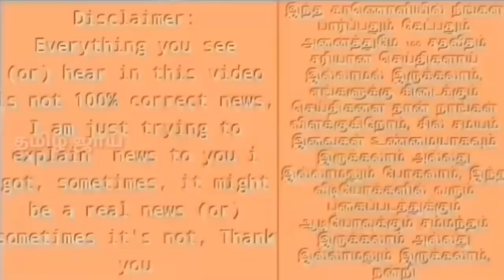விஜய் ஹஸாரே தொடரில் தோனிக்காக திடிரென கத்திய ரசிகர்கள் ஏன் தெரியுமா ? | Vijay Hazare Trophy 2018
விஜய் ஹஸாரே தொடரில் தோனிக்காக திடிரென கத்திய ரசிகர்கள் ஏன் தெரியுமா ? | Vijay Hazare Trophy 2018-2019, Vijay Hazare Trophy dhoni, Vijay Hazare Trophy Rohit sharma, how to watch live Vijay hazare trophy, dhoni moment Vijay hazare trophy 2018,